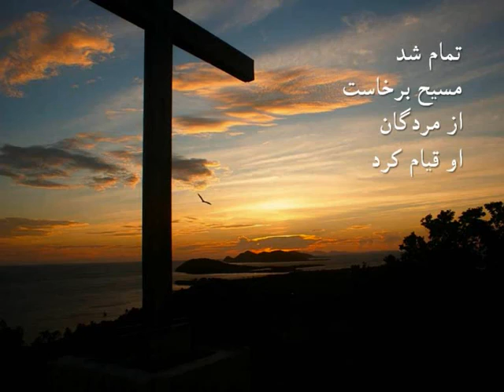white2white.com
ا ی عیسا با مرگت.